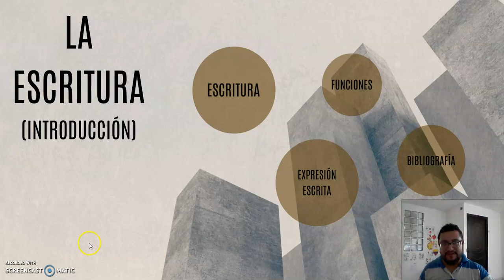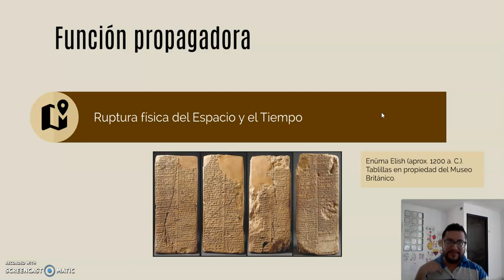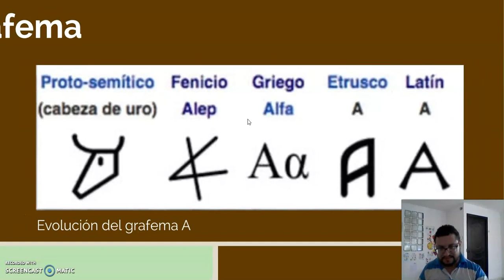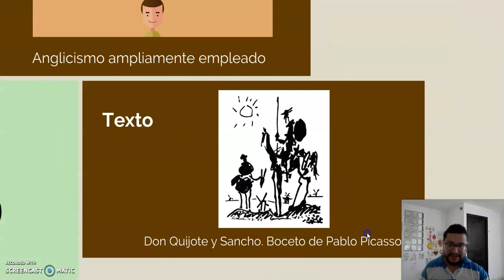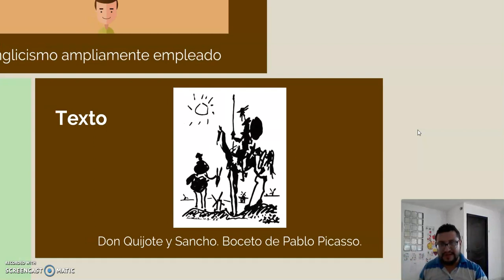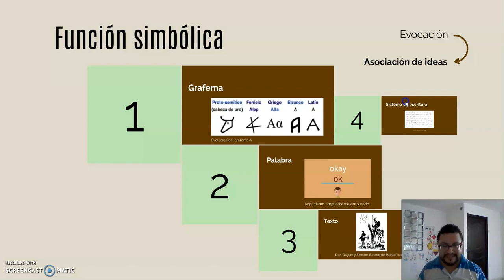La Escritura: Funciones I (Introducción 3)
Se desarrollan, de manera general, la Función Propagadora y la Función Simbólica de la Escritura, desde la perspectiva de Miguel Peyró.